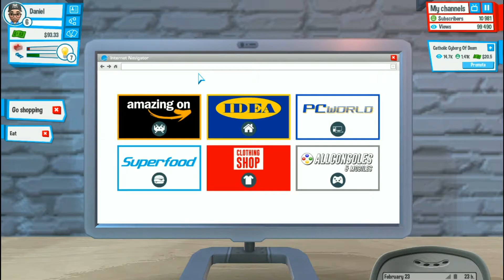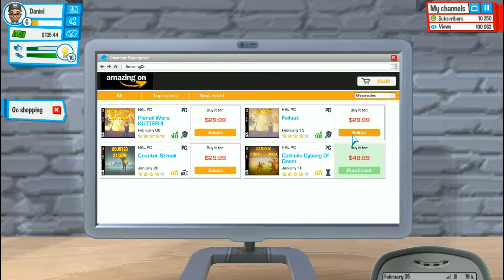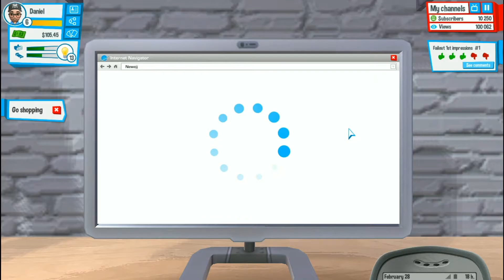Youtubers Life Ep.3 - I am becoming more social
Sometimes meeting could be a dangerous thing... in IRL. In virtual reality, you can do whatever you want!